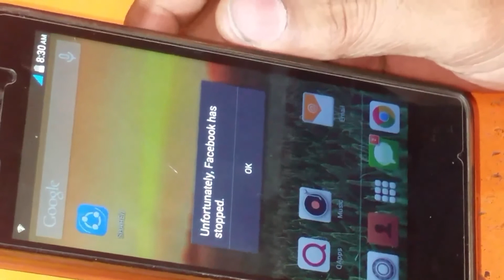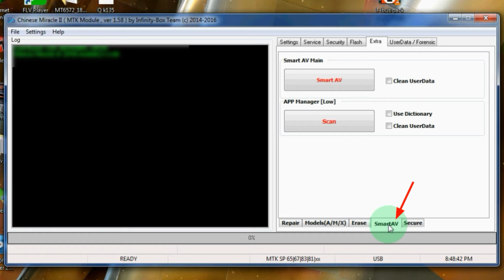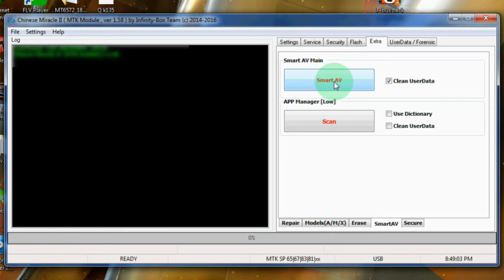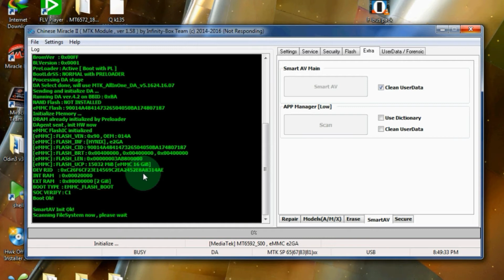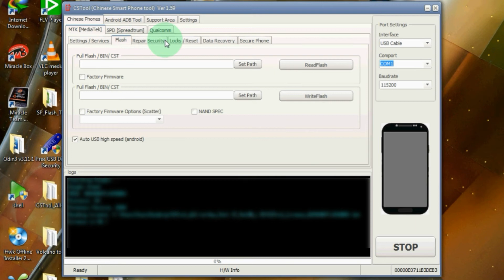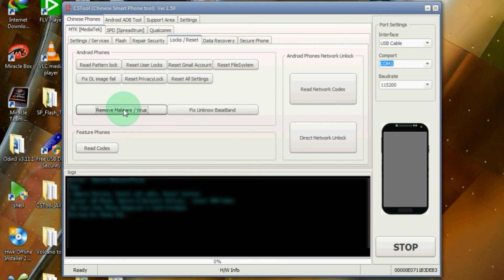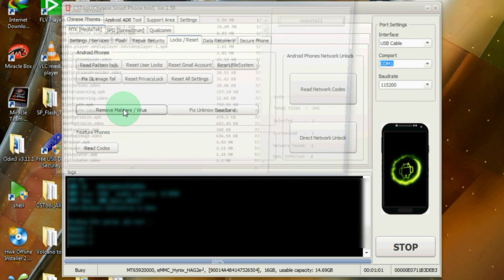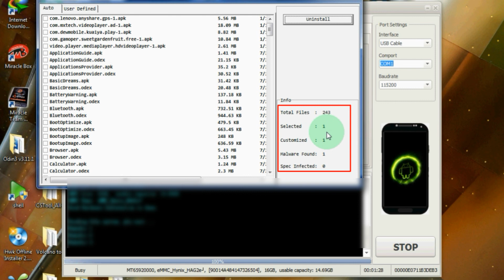unfortunately gallery has stopped Problem fixed with CM2 and CS Tool | In Urdu/Hindi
Asalam o Alaikum (hey) Guys,

| Unfortunately app,gallery process stopped solution |

Today I'll show you that how to remove malware from your android phone with CM2 dongle or CS Tool dongle. Whenever you try to open something a error pops up 'unfortunately setting has stopped' . This commonly happens when you use 3rd party applications in your Android smartphone. Malware is not possible to remove by hard reset, so follow the video & if somehow it still exists then flash your android with fresh downloaded firmware using Chinese Miracle 2, CS dongle or Miracle box.